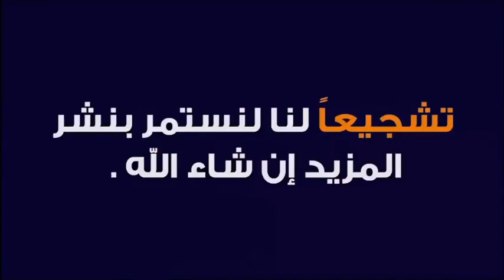تفسير حلم الفاعي و الخطاب للمتزوجة 🕌 مع الدكتور طيب كريبان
جديد 2021 : تفسير حلم الفاعي و الخطاب للمتزوجة 🕌 مع الدكتور طيب كريبان
 ▬▬▬▬▬▬ஜ۩☺۩ஜ▬▬▬▬▬
 ▬▬▬▬▬▬ஜ۩☺۩ஜ▬▬▬▬▬
⛔ أحبابي الكرام ، إذا أعجبكم الفيديو رجاءاً لا تنسوا :

 ▬▬▬▬▬▬ஜ۩☺۩ஜ▬▬▬▬▬
مواضيع سابقة

🕌 عَنْ أَبِي هُرَيْرَةَ، عَنِ النَّبِيِّ صَلَّى اللهُ عَلَيْهِ وَسَلَّمَ قَالَ:
 ▬▬▬▬▬▬ஜ۩☺۩ஜ▬▬▬▬▬
⚠️ توضيح مهم ❗

 ▬▬▬▬▬▬ஜ۩☺۩ஜ▬▬▬▬▬
# هاشتاغ الموضوع #